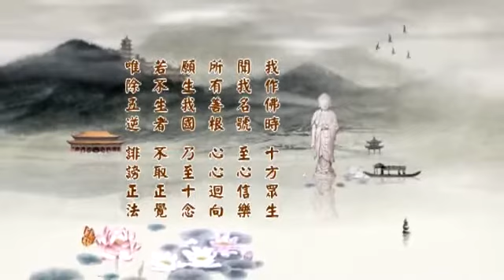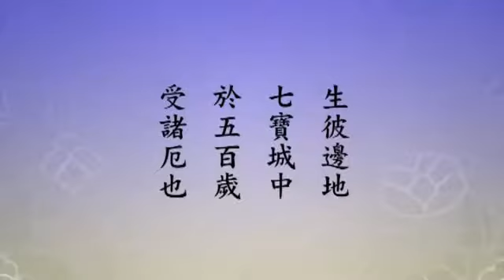淨空老法師 淨土大經科註第四回 408－閩南語配音